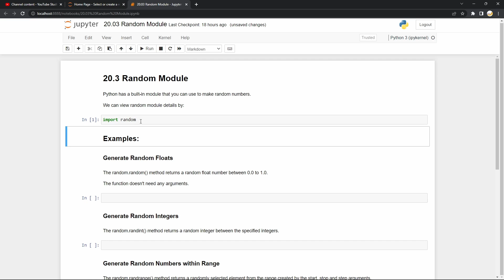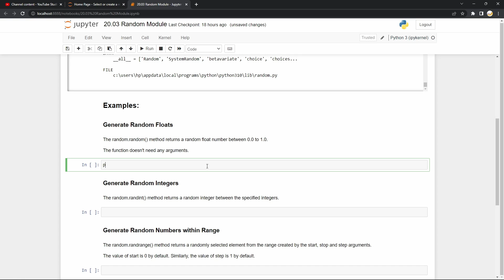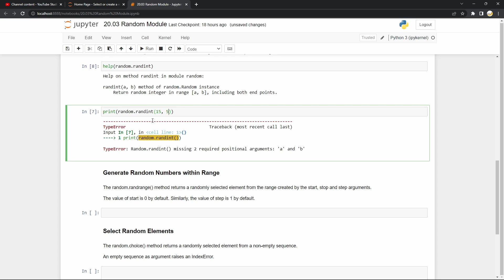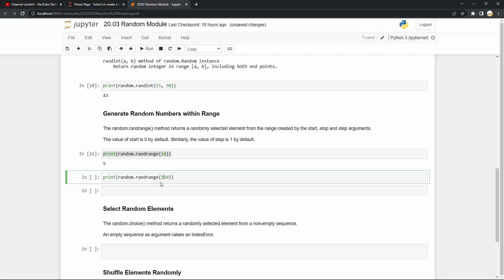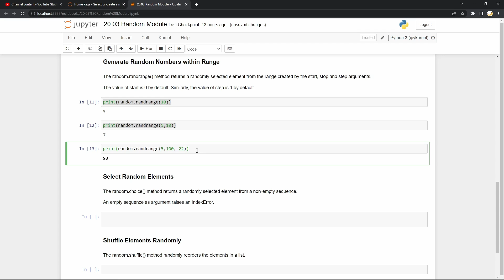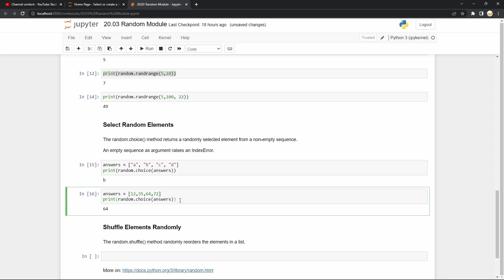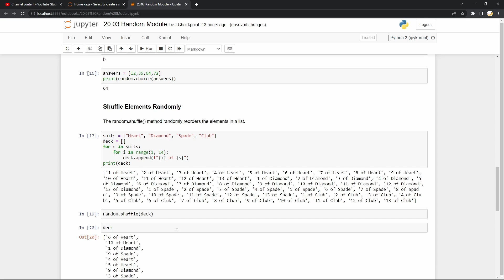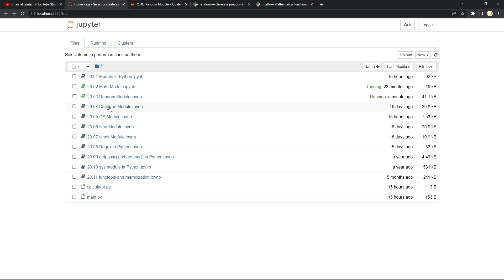20.3 Random Module || Python Programming Crash Course in Nepali || NextStep InfoTech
This Python Programming Crash Course in Nepali show how to get started with Python. We will be covering all the basic to intermediate topics related with Python Programming and at last we will develop 3 simple projects.

You can get all the notebooks and python files in our GitHub.

This Crash Course is minimized version of 50hrs Python Programming course provided at NextStep InfoTech Training Center.

➡️ 01 Introduction
➡️ 02 Installation
➡️ 03 Comments
➡️ 04 Variables
➡️ 05 Built in functions
➡️ 06 Data Types
➡️ 07 More on Variables
➡️ 08 Operators
➡️ 09 Type Conversion
➡️ 10 Getting User Input
➡️ 11 Conditional Statements
➡️ 12 Loop
➡️ 13 More about Str
➡️ 14 More about List
➡️ 15 More about Dictionary
➡️ 16 Function
➡️ 20 Modules
➡️ 21 Tic Tac Toe Game
➡️ 22 Library
➡️ 23 Web Scraping Project
➡️ 24 Image Manipulation Project

About NextStep InfoTech

We are NextStep InfoTech Training Center Pvt. Ltd. We are group of IT Professionals, Engineers and Industry Experts gathered together to provide quality IT education, computer and software trainings.
We offer well-structured complete professional training in various Programming Languages, Web Designing, Graphic & Multimedia, CAD Software, Application Software as well as Development Training that is based upon the current recruitment needs in the industry.

✨Vision:

"To uplift professional growth through skilled manpower in the field of IT and advance our nation in future technological advancement of the world."

🎯Mission:

"NextStep InfoTech's team is and will be dedicated to develop and convey quality IT, computer and software training to all; following up to-date teaching-learning method, facilitating effective interactions among faculty, management and students and acting as a contributing institution towards nation."

+ Quality IT Education
    - Programming Languages
    - Graphic Design and Multimedia
    - Cloud Computing and Cyber Security
    - AI and Machine Learning
    - Project Management and Quality Analysis

+ Computer Trainings
    - Microsoft Packages
    - CAD and GIS Softwares
    - Accounting and Bank Softwares
    - Animation Softwares